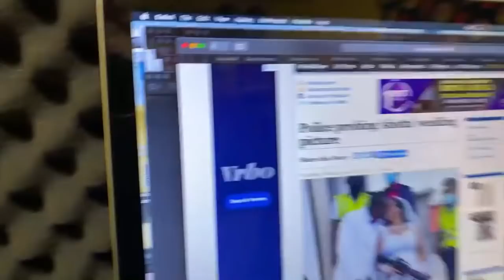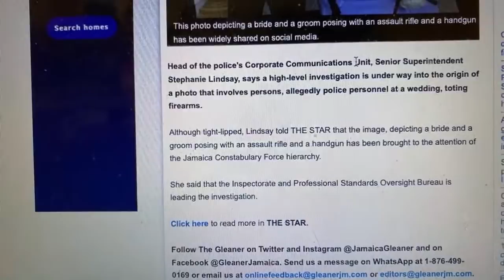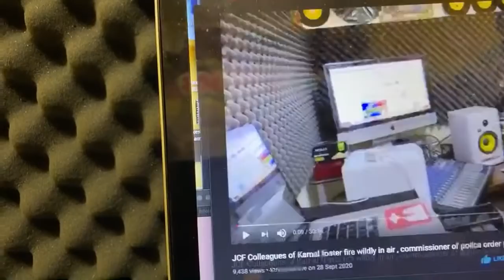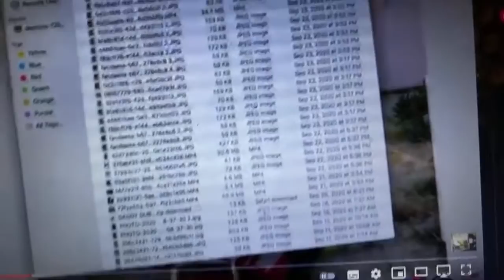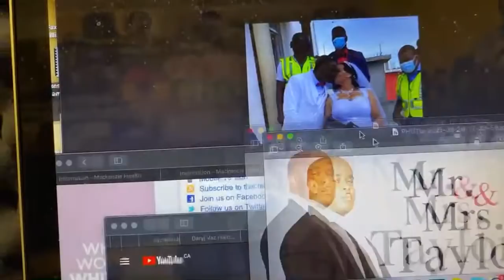JCF Police Probing SHOTTA wedding picture.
Head of the police's Corporate Communications Unit, Senior Superintendent Stephanie Lindsay, says a high-level investigation is under way into the origin of a photo that involves persons, allegedly police personnel at a wedding, toting firearms.

Although tight-lipped, Lindsay told THE News that the image, depicting a bride and a groom posing with an assault rifle and a handgun has been brought to the attention of the Jamaica Constabulary Force hierarchy.

She said that the Inspectorate and Professional Standards Oversight Bureau is leading the investigation.
This is not a good image or example , those officer   sending to the citizens .
 JCF  always stand for professionalism
those members who bring the force in disrepute must face disciplinary action against them .